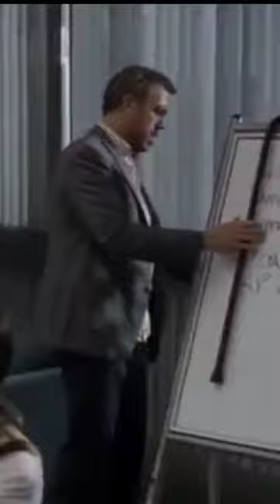Dr. House vs Taub - Surprise attacks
Taub is taking martial arts lessons but is completely useless to House. Dr. House will try to prove it by launching surprise attacks.

Dr. House (Hugh Laurie)
Taub (Peter Jacobson)